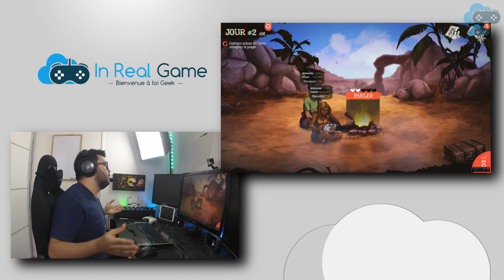DEAD IN BARMUDA [FR] ● First Level ● SUR UNE ILE ....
● Bienvenue sur ce First Level de "DEAD IN BERMUDA" Aujourd'hui notre objectif est DE SURVIVRE SUR UNE ILE suite a un crash d'avion! Sommes nous seuls ? ...

♫ Archie - Guess what •

En t'abonnant, tu retrouvera sur la chaine tu trouvera plusieurs types d'émissions : Des Let's Play, Des First Level, Des Concours, Du Gameplay, des interview,